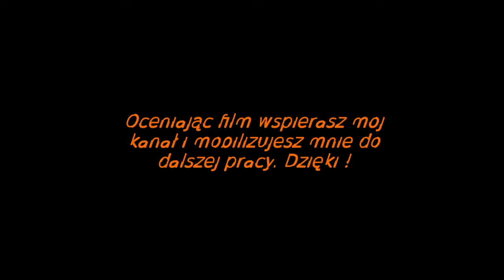Hearthstone Szaman # 1